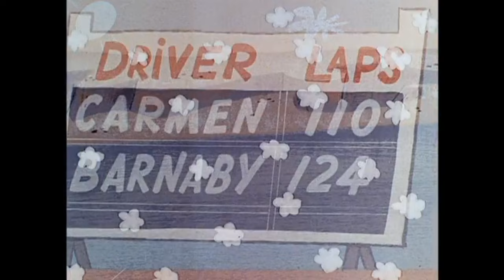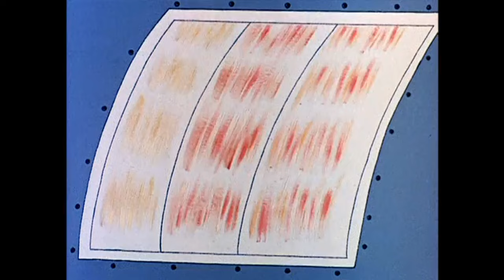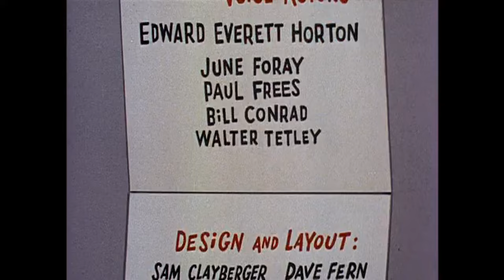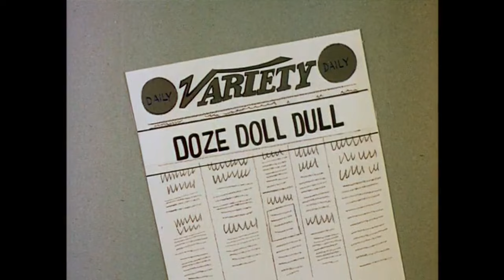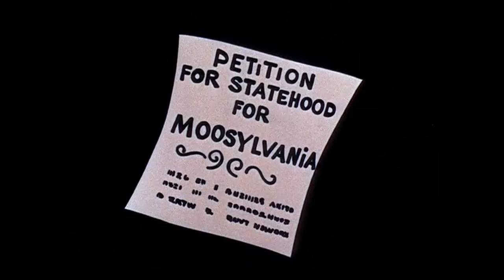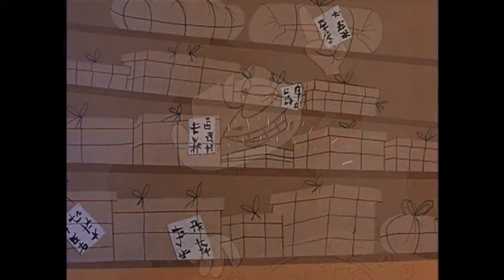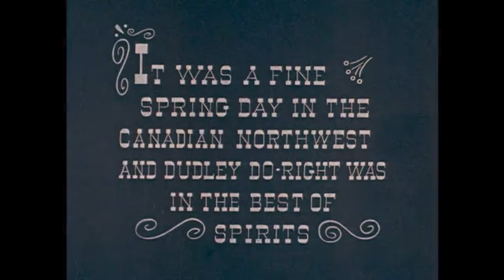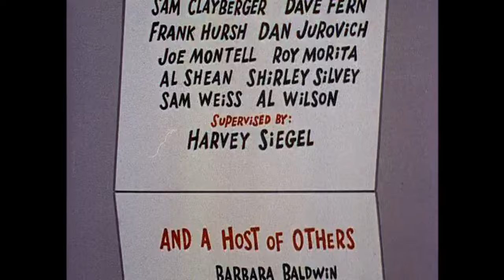Rocky and Bullwinkle and Friends Season 5